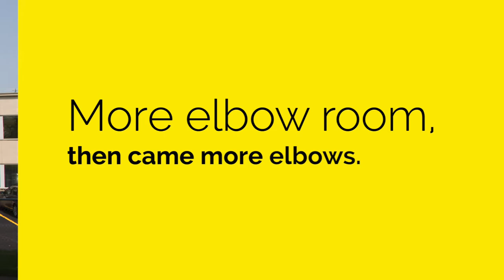DAYTA's Hunt for a Home - DAYTA Marketing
In our short time as a company, DAYTA Marketing has gone through several phases. We’ve expanded five times since 2012 throughout the St. Cloud area, but we’ve never been as excited about a move as we are right now. We’ve finally found our home for the foreseeable future.

In September of 2017, DAYTA Marketing is returning to Downtown St. Cloud!